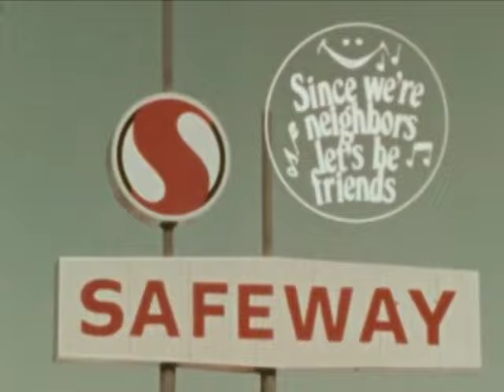Anthony Green - Last Summer In America (Official Video)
Video by Will Evans